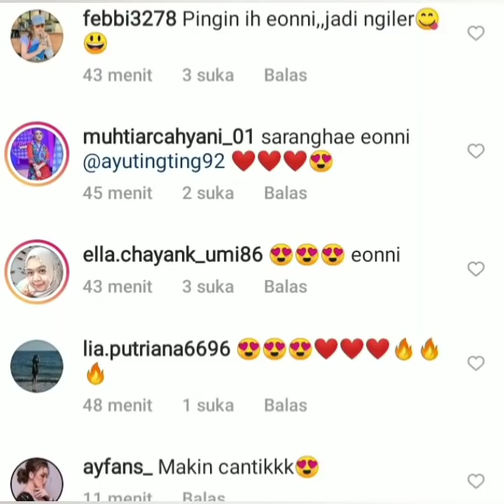Isi IGS Ayutingting hari ini jadi sorotan. begini komentar Anwar bab Dkk. Bikin Baper